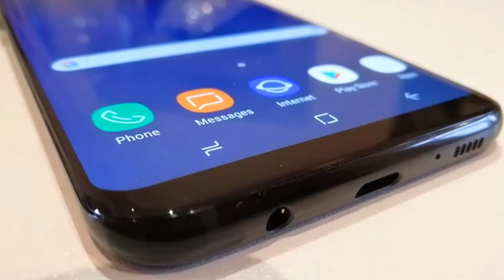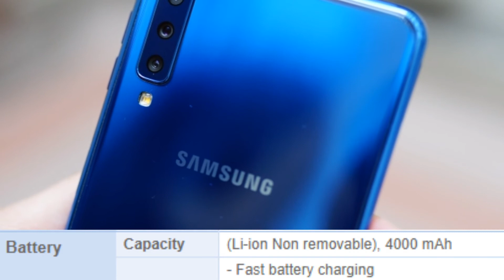Samsung Galaxy A50 (2019) | Release Date | galaxy a50 price | galaxy a50 review | galaxy a50 trailer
Samsung Galaxy A50 - First Double Figure A-Series Phone!
Samsung is working on its Galaxy A50 which will be the new doorway for this brand to step into the future with major changes in its most of parts. Design of this new series will be different where Samsung Galaxy A50's front display is also shifted to LCD display to get the cost reduced to minimum possible. This new strategy is adopted to tackle Chinese brands. It seems that Samsung Galaxy A50 is fully loaded with powerful specifications to stand against the brands like Huawei and OPPO which are trying to get on top with lots of devices. Samsung's Galaxy A50 is coming with 6.3 inch screen which will be made up of LCD display instead of super AMOLED panel because they rise the cost of smartphone out of limit. Galaxy A50 by Samsung is all set to come with new chipset too which is designed for these devices especially to boost up the speed of the device to possible limits. One more special thing about Samsung A50 is this that may be these devices will come with in display fingerprint scanner not as much accurate as the super-sonic fingerprint used in S10 but still Samsung Galaxy's A50 will be secure enough to stand against all kind of the serious thefts. This phone is coming with two variants regarding to its internal storage one of Galaxy A50's variant is 64 GB where the second variant of this phone is coming with whooping 128 GB ROM. You can further expand the internal storage of the phone up to 512 GB via SD card slot. Samsung Galaxy A50 is coming in five color options which includes Blue, pink, black, silver, white color options. Now its up to you that which color suits your personality.